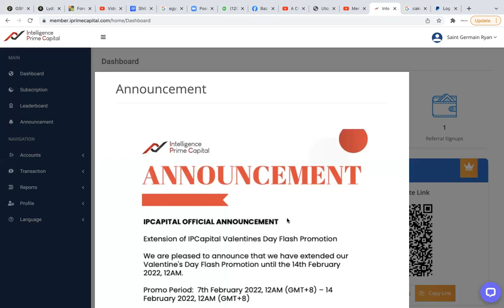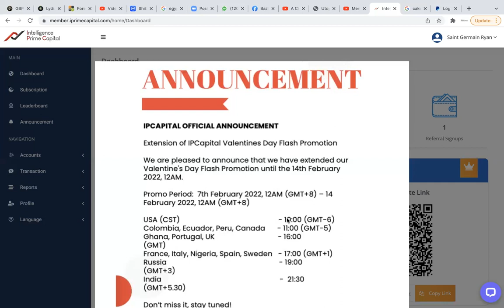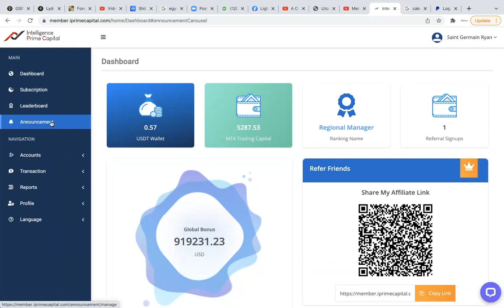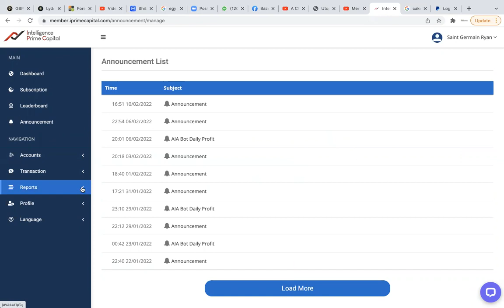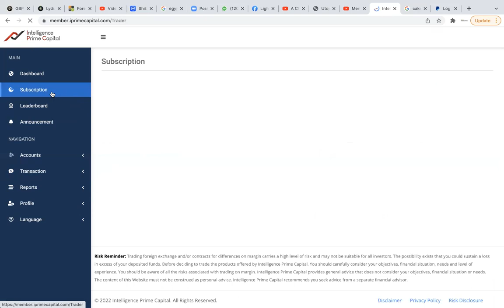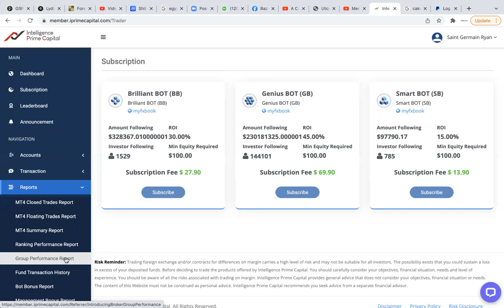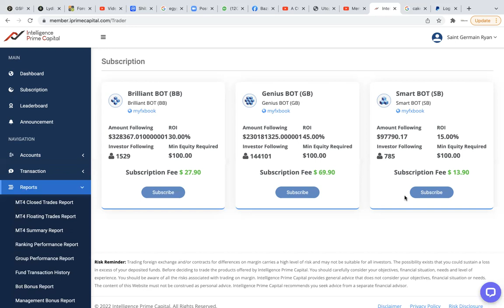PIYAY NAN IPC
Men TOUT video sou IPC👇🏽